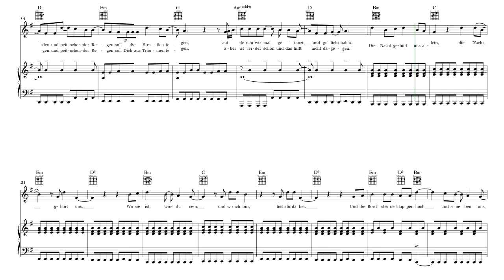Die Nacht - Bosse (Klavier, Gesang & Gitarre)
Dieses Notenheft enthält die Originalnoten zum Pop-Song "Die Nacht" für Klavier, Gesang und Gitarre. Leichter Schwierigkeitsgrad in e-Moll mit Liedtext.